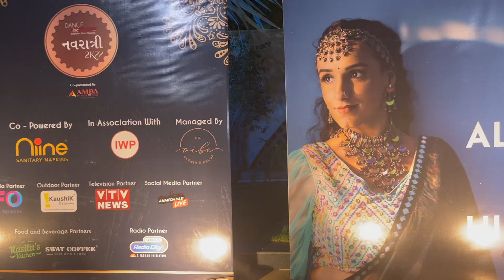Attending the Biggest and Longest Indian Festival | Navratri | Garba | Dandiya | Vlog #003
Aeee Haalo!!!💃🏻

Tame Garba Ramiye che?💃🏻
Being in Gujarat during Navratri is an unbeatable feeling. The rush in the atmosphere and the whole festive vibe lifts the internal spirit altogether. It's unexplainable!!! Watch the video through the end to experience one of THE most fun nights this Garba season🤩

**New vlogs every Tuesday** (And Friday if you're lucky;)